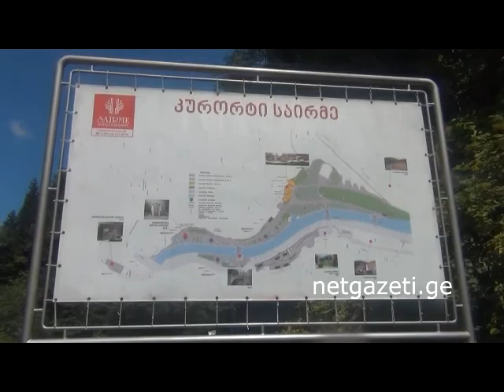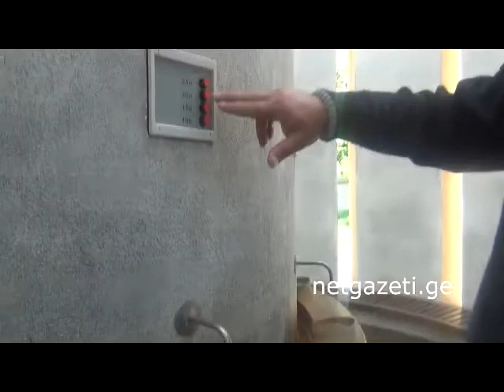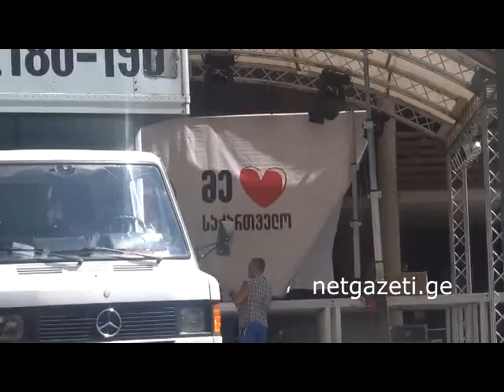sairme reabilitacia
კურორტ საირმის სიმბოლურ ფასად მყიდველ პარლამენტარს სახელმწიფო ფონდმა 1 მილიონი ლარის სესხი მისცა, საპრივატიზაციო პირობის შესასრულებლად. ამას გარდა, მთავრობამ საირმის ინფრასტრუქტურისთვის დამატებით 5.5 მილიონი ლარი მიმართა. აქვს თუ არა ამ თანხებს რაიმე კავშირი პრეზიდენტის ოჯახთან, კერძოდ, მიხეილ სააკაშვილის მამასთან, რომელსაც საირმეში დამსვენებლები კურორტის მფლობელად იცნობენ? სტატიის სრული ვერსია